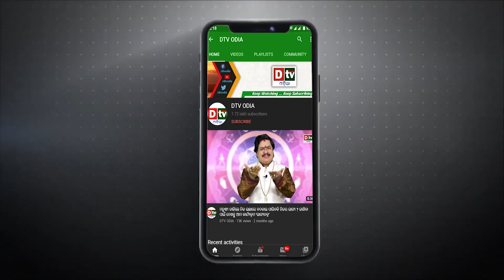ତାଲିବାନ ଭାରତ ସହିତ ବଢ଼େଇଲା ବନ୍ଧୁତ୍ୱର ହାତ | Odia news live updates.